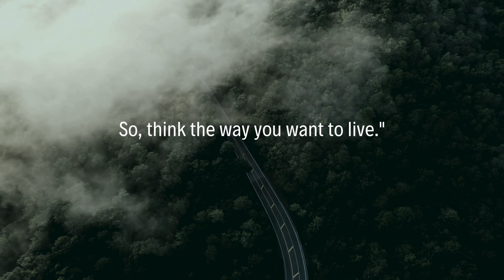Positive vibes to start the day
Positive affirmation is a positive outcome of the day, reflecting how we respond to the challenges and demands of everyday life.